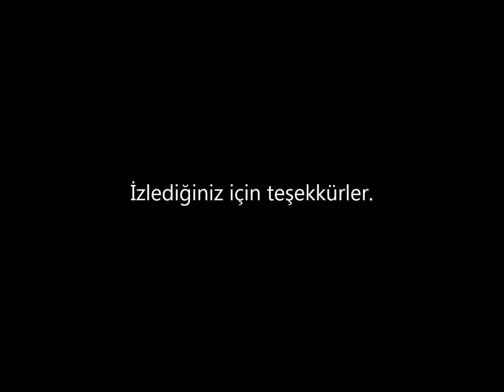HypeRapTivE Pk Movie Euro Pvp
Acemi bir çalışmadır.. eksiğim çok ama elimden gelen bu iyi seyirler.